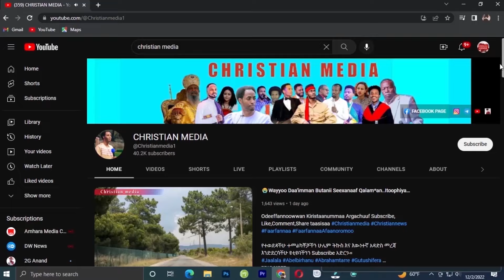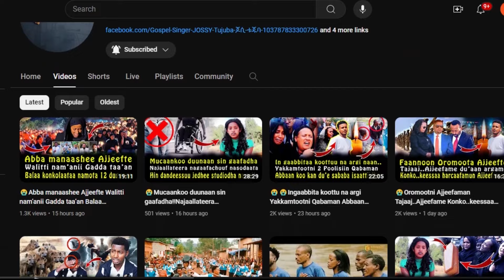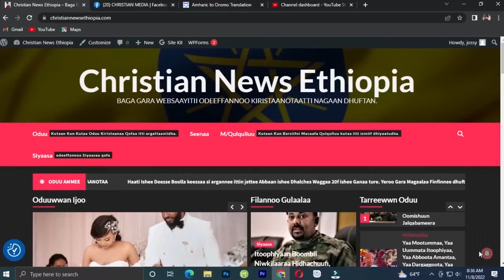😭Lola WBO fi Mootummaatiin Namootni Nagaan Ajjeefamaan😭Ajjeechaa Battee Urgeessa...CHRISTIAN MEDIA